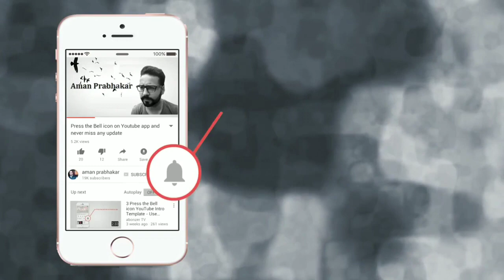Hansraj Verma (Sonu) Ji ke pure Malwai(punjabi) pigeon in Landhora, Roorkee Part 1 By Aman Prabhakar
Hi Friends
Is Video Main Apko Hansraj Verma JI (Sonu) ke Pure Malwai /Punjabi Breeds Dikhaunga So Is video ko pura Dekhen

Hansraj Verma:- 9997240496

All Type of Pigeon birds Rings are !!For Sale!! By Aman Prabhakar